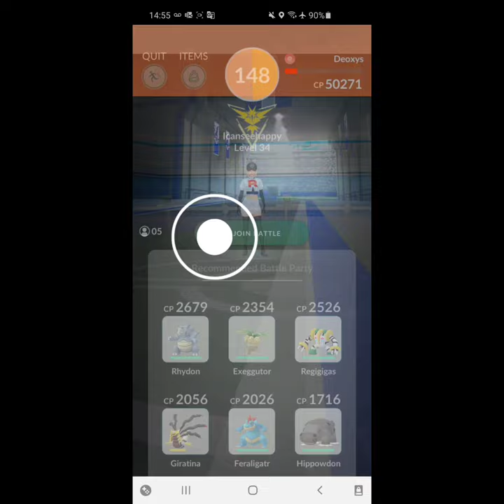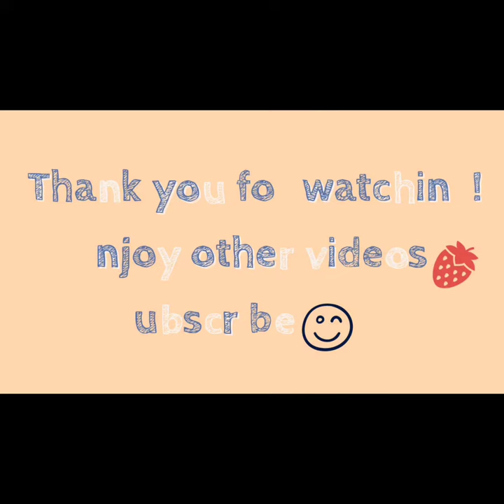Deoxys raid battle and get!!